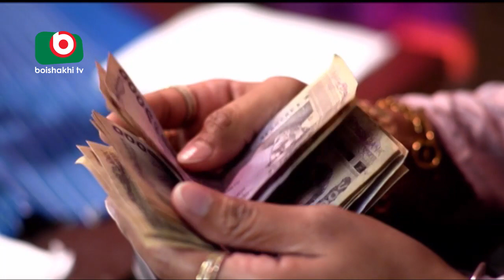Bangla funny Natok | Nagar Jonaki | EP - 16 | Raisul Islam Asad, Intekhab Dinar, Jenny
Bangla funny Natok | Nagar Jonaki | EP - 16.
Cast: Raisul Islam Asad, Wahida Mollick Jolly, Tonima Ahmed,
Nusrat Yeasmin Tisha,  Zahid Hossain Shovon, Niloy Alamgir,
Intekhab Dinar, Nowrin Hasan Khan Jenny, Jahangir Alom.